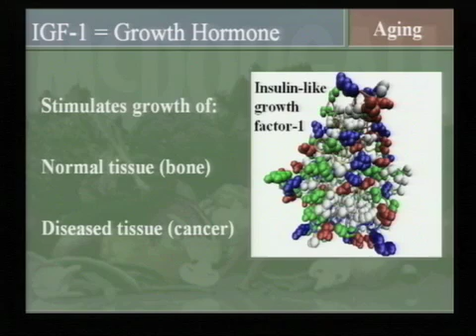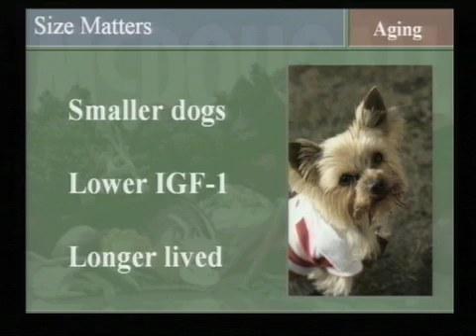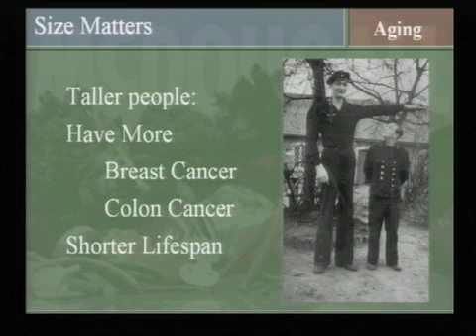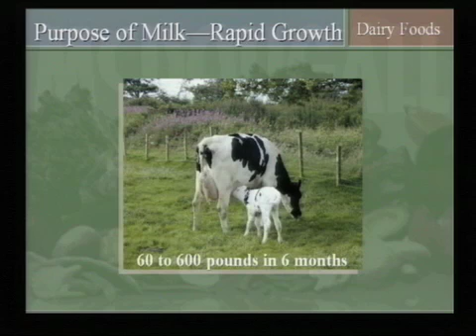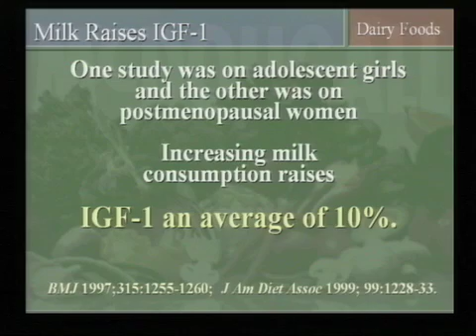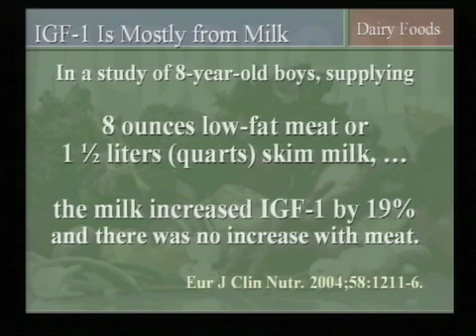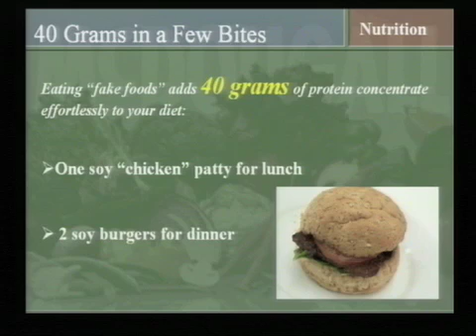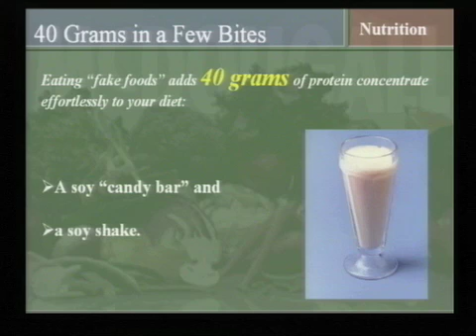Dr. McDougall and Insulin-like Growth Factor 1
John McDougall MD discsuses cancer growth promoter IGF-1. Blood levels of IGF-1 are raised by consuming dairy products -- and even moreso by consuming isolated soy protein. If you avoid dairy because it promotes cancer and instead you eat veggie burgers and drink lots of soymilk, you may want to rethink your dietary choices.

Full talk available at VEGSOURCE.COM and click on STORE